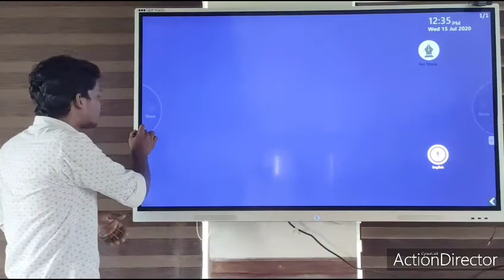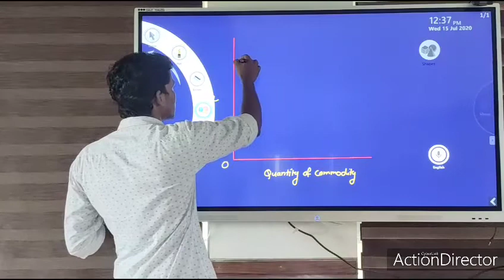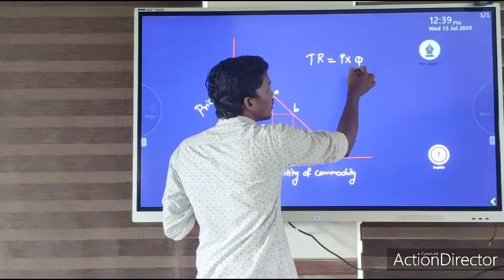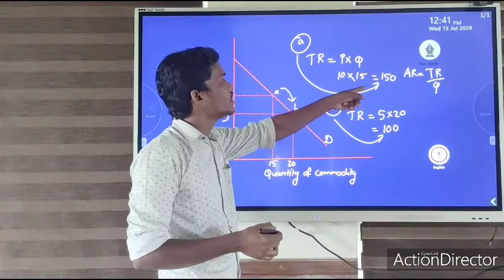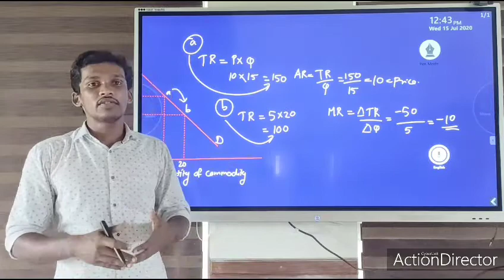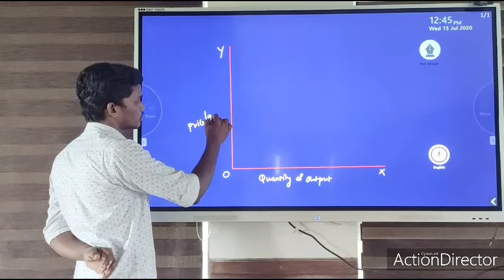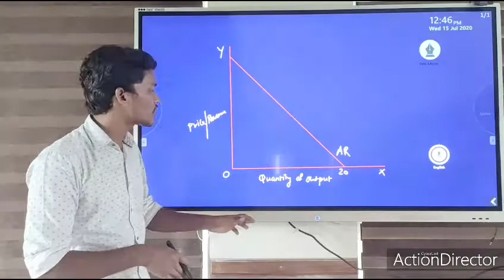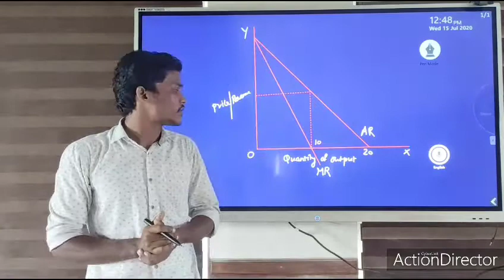Demand, AR,MR curves of a Monopoly Firm || Micro Economics II